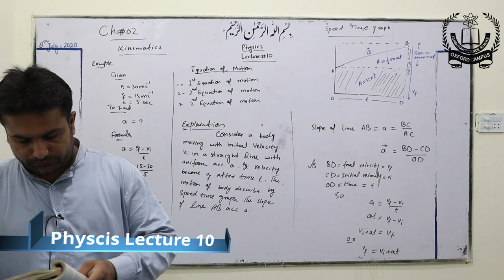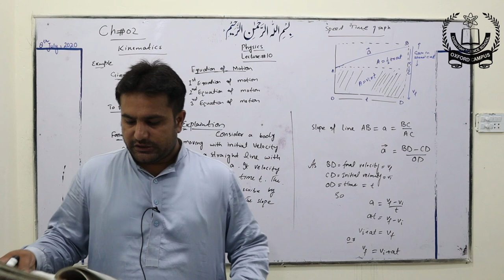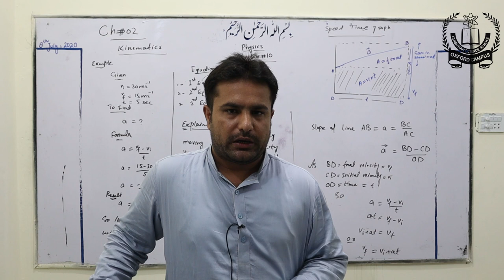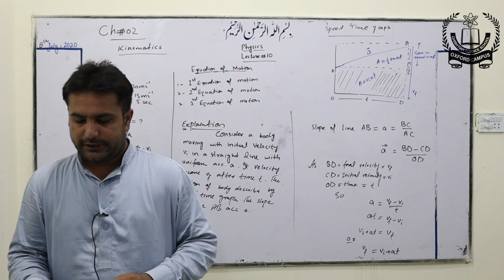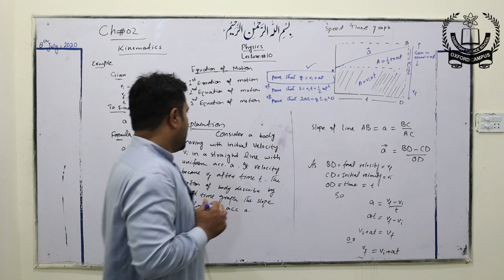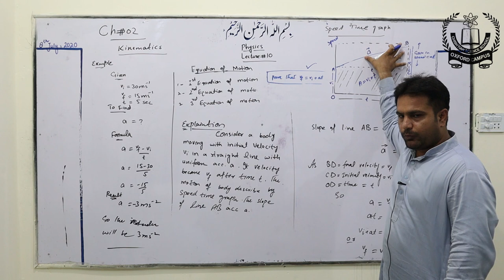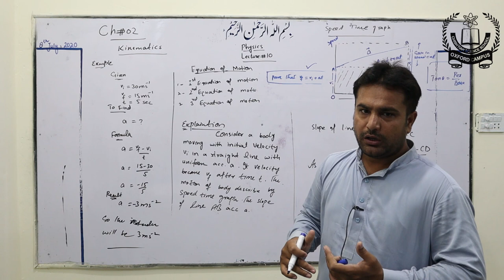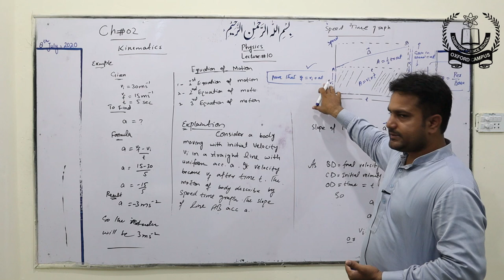CSS OXFORD & ZAHRA | Matric 9th Class | Physics Lecture 10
Physics Lecture | Online Classes for Matric (9th) Students.